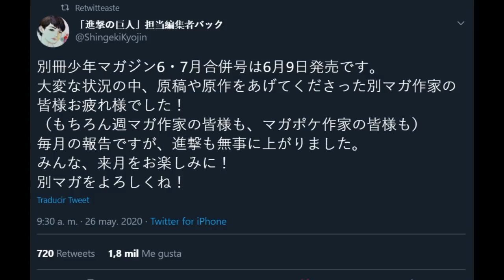BUENAS NOTICIAS Para el MANGA de SHINGEKI NO KYOJIN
Shingeki no kyojin, Buenas noticias para el manga.